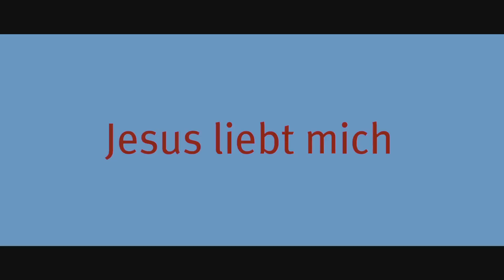Jesus liebt mich | Teaser-Trailer deutsch / german Full-HD 1080p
Jesus liebt mich | Trailer deutsch / german Full-HD 1080p
INFOS ZUR STORY DES FILMS und mehr ▼▼▼▼ in der Beschreibung!

• • • • • • • • • • • • • • • • • • Weiteres zum Film • • • • • • • • • • • • • • • • • • •

In "Jesus liebt mich" verliebt sich Marie (Jessica Schwarz, Foto) mal wieder in den Falschen. Jeshua (Florian David Fitz) ist einfach zu perfekt. Ein Mann der zuhören kann, kein Egoist ist und auch noch gut aussieht. Er kommt aus Palästina, hat einen schlechten Frisör, weiß nicht was eine Tomate ist und wäscht wildfremden Menschen die Füße. Doch Jeshua hat auch eine Mission. Er soll den Weltuntergang vorbereiten und zwar am nächsten Dienstag. Langsam dämmert es Marie, in wen sie sich da verguckt hat.

Kinostart: 20. Dezember 2012
FSK: nicht bekannt
Genre: Komödie

Darsteller: Hannelore Elsner, Henry Hübchen, Jessica Schwarz, Michael Gwisdek, Nicholas Ofczarek, Florian David Fitz, Peter Prager, Palina Rojinski